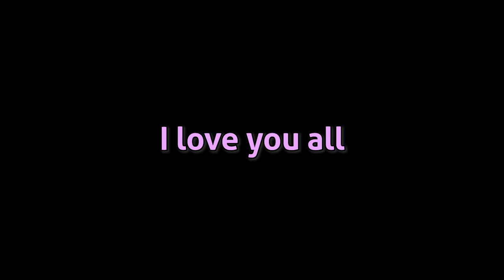(DDLC Animation) A Very Doki Christmas🎄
𝘖𝘳 𝘫𝘶𝘴𝘵 𝘢𝘥𝘥 𝘮𝘦: "Querxes#0001" ^^

𝗔 𝗵𝘂𝗴𝗲 𝘁𝗵𝗮𝗻𝗸𝘀 𝘁𝗼 𝗺𝘆 𝗺𝗲𝗺𝗯𝗲𝗿𝘀~ 𝘄𝗵𝗼 𝗺𝗮𝗸𝗲 𝘁𝗵𝗲𝘀𝗲 𝘃𝗶𝗱𝗲𝗼𝘀 𝗽𝗼𝘀𝘀𝗶𝗯𝗹𝗲!:
🔸HuskySad
🔸Mr Gunter
🔹P4trik

💢 𝙒𝙞𝙠𝙞𝙩𝙪𝙗𝙞𝙖 (You can edit and add new facts!)

(Donating and make my day ^^)
●▬▬▬▬▬▬✨Tags and Stuff✨▬▬▬▬▬▬●